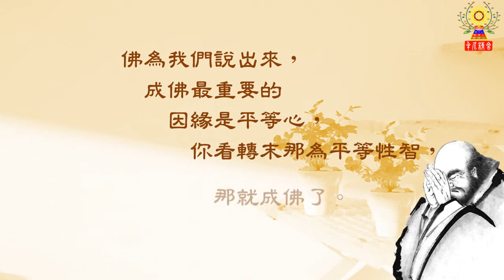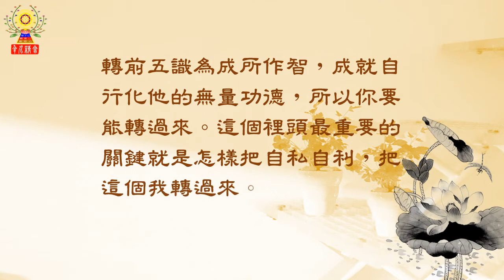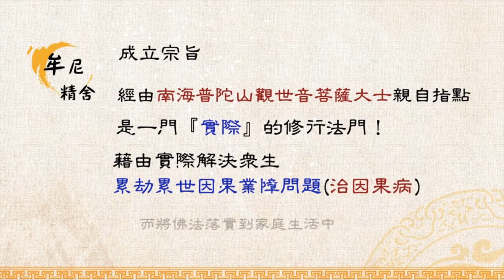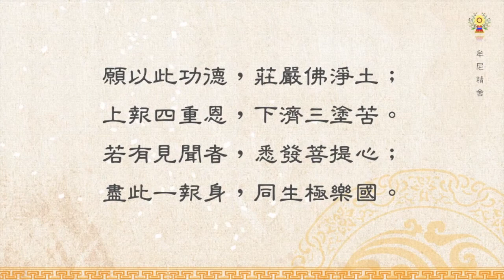淨空法師法語精華─修行第一個障礙就是我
有我就有六道輪迴，我沒有了，六道輪迴就沒有了，六道輪迴從哪來？從我執變現出來。我善就變三善道，我不善就變三惡道，就這麼來的。要如何破除修行障礙呢？

請繼續觀看「淨空法師法語精華─修行第一個障礙就是我」影片。